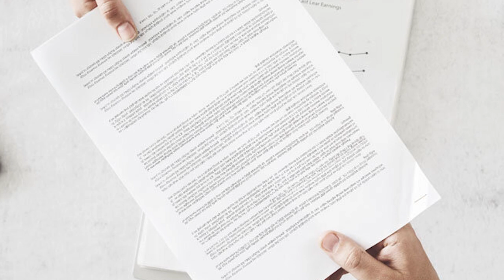Top 10 Scandalous People In History That Did Unspeakable Things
From Ancient Rome's Nero, to The Victorian Eras very own Boy Jones...There's no shortage of scandalous beings in history. How many criminals are STILL on the run today? Join us today on Bumblebee as we count down our Top 10 Scandalous People In History That Did Unspeakable Things

Timecodes:
0:00- Intro
0:17- Nero
1:15- Shoko Asahara
2:26- Victoriano Alvarez
3:32- Richard Nixon
5:37- Kurt Godel
6:43- Albert Fall
8:05- Velvalie Dickinson
9:28- Monica Witt
10:24- Irene of Athens
11:31- Boy Jones